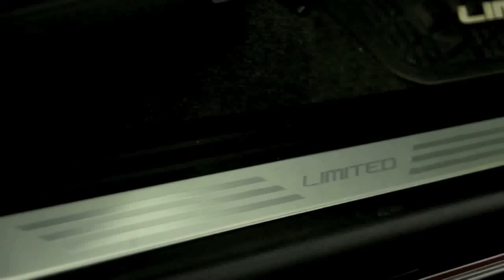Toyota começa a vender linhas 2015 da Hilux e do SW4, que trazem algumas novidades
A Toyota quer manter o bom desempenho nos segmentos de picapes médias e utilitários-esportivos. Para isso, já está comercializando as linhas 2015 da Hilux e do SW4, que trazem algumas novidades.
A picape média ganhou duas versões: a Limited Edition a diesel, cabine dupla 4x4, que traz de série santantonio, rodas de liga leve pretas aro 17 polegadas, capota marítima, detalhe no para-choque dianteiro que sugere um quebra mato, e soleira das portas e tapetes personalizados, por 155 mil 650 reais; e a SRV 4x2 com motor flex e câmbio automático, equipada com câmera de ré, TV/DVD e GPS, por 99 mil e 900 reais. Já o SW4 ganha a versão SR flex de sete lugares, por 122 mil e 280, e a topo de linha SRV diesel, com o mesmo número de assentos, mas agora com acabamento interno preto, por 189 mil e 600 reais.